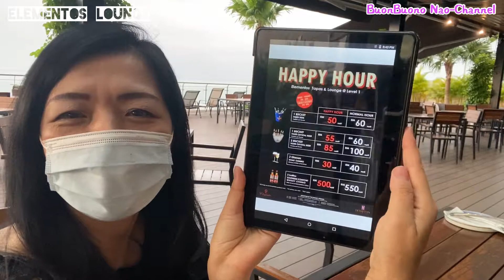Penang Hompton Hotelに泊まってみた！お食事とルームツアーなどご紹介します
Hi Naoko here in Penang​​​ Malaysia​​​.
Today I am visiting one of the famous Resort Hotel in Penang called Hompton Hotel.
Showing you the room inside and restaurant, breakfast all about it.

こんにちは！マレーシアペナン島から直子です。
今日はペナン島のリゾートホテルホンプトンビーチホテルを特集いたします。
どうぞこの動画、是非最後まで御覧ください。

◼️ペナンラボ マレーシア・ペナン島の楽しみ方紹介ブログ

If you have any specific place to know in Penang,
please don't hesitate to ask me for shooting.

また一緒に動画に出演してくれる方も募集中です！！

◾️ボンボーノペナン◾️
C8Q5+M9 ジョージ・タウン, Penang

ペナン島の今の様子を動画にて配信中♪

ボンボーノペナンの直子です。

Contact to Naoko 直子へ直接連絡はこちら⬇︎